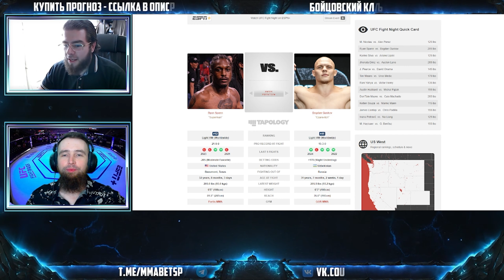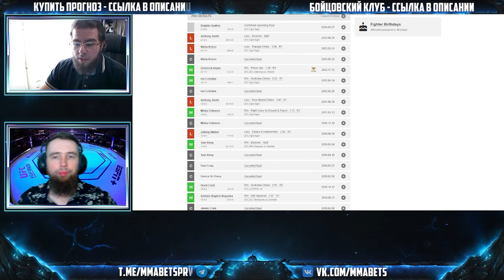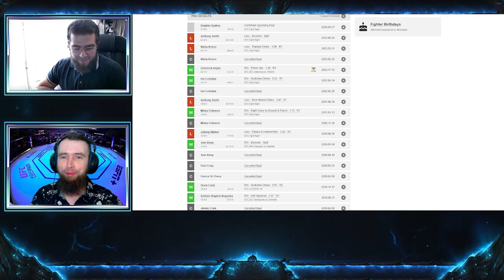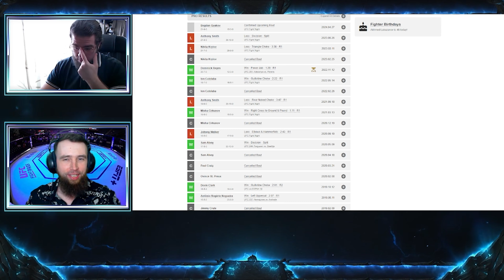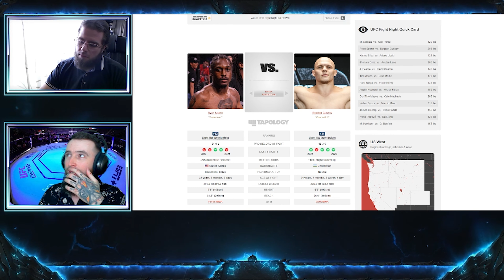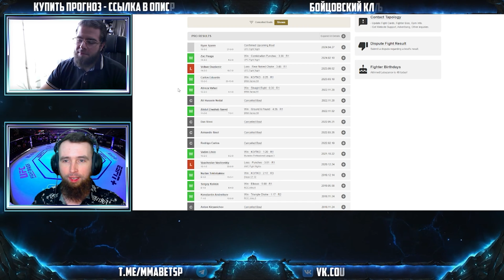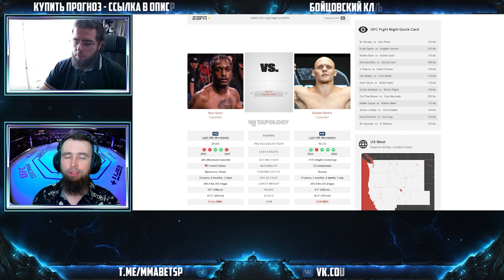БОГДАН ГУСЬКОВ - РАЯН СПЭНН ПРОГНОЗ | АНАЛИТИКА НА ТУРНИР UFC FIGHT NIGHT NICOLAU VS PEREZ | MMABETS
АНАЛИТИКА И ПРОГНОЗ НА БОЙ БОГДАН ГУСЬКОВ - РАЯН СПЭНН С ТУРНИРА UFC FIGHT NIGHT: NICOLAU VS. PEREZ ОТ КОМАНДЫ MMABETS